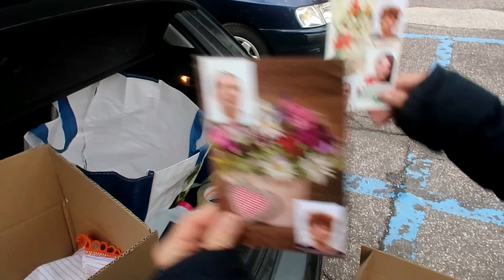VLOG - 16/04/2019 Mandiamo 2 Pacchi in Romania!